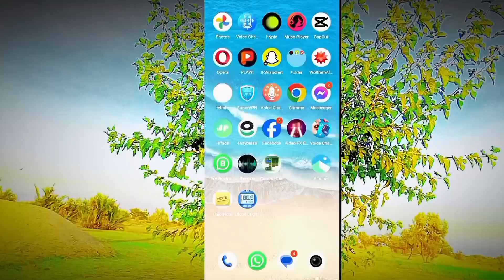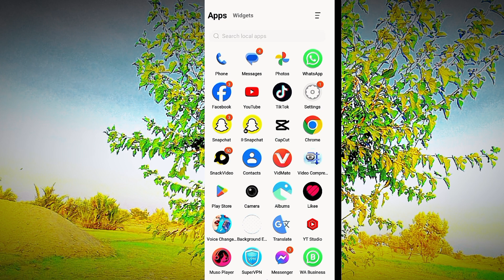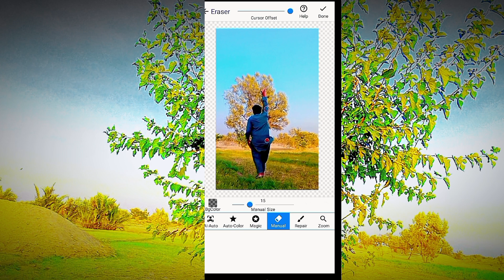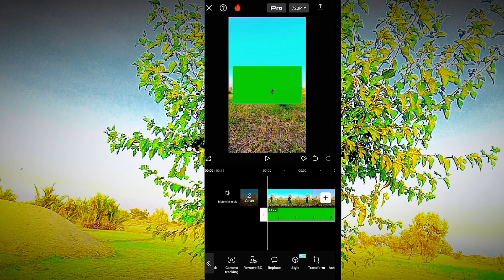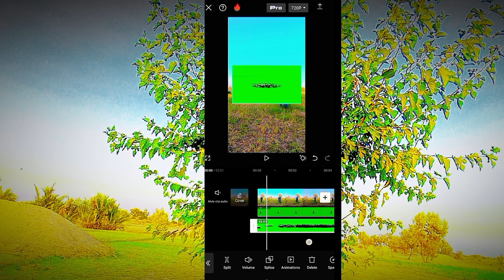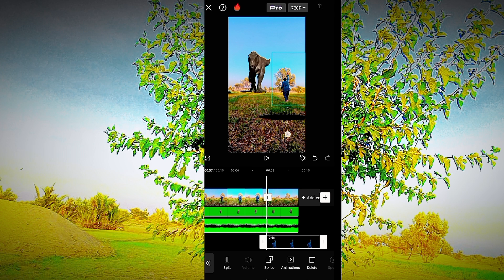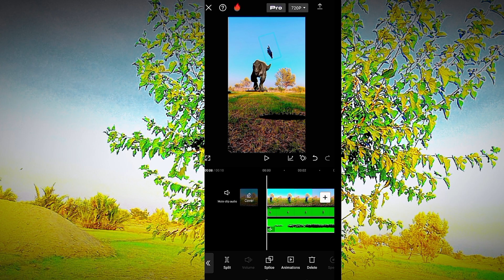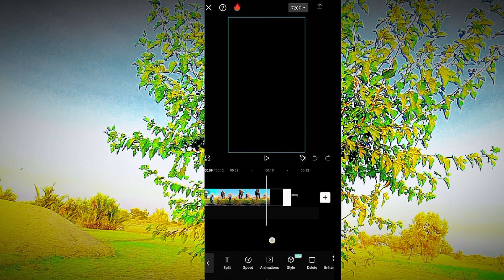Magic video tutorial kasay | banay Magic video banaay ka tareka| Danasour wali magic video bano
I make short videos which are my own contents
 . The only purpose of making these videos is to promote Islam. I make

flying short videos. Inshallah I will

continue to make them. None of my videos are against the law.

 YouTube Community
Guidelines  Not against, I don't just make videos for no purpose
My varial video
, my video was going to go viral as soon as possible, we got stress from

team, because of this, our channel was dead, it should be fixed, thank you.